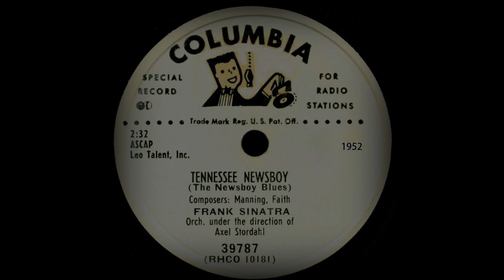Frank Sinatra - Tennessee Newsboy (The Newsboy Blues)